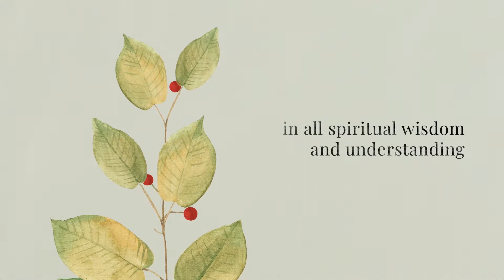07/17/2022 Worship Service